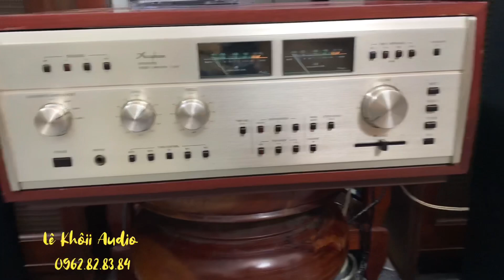Siêu loa chân dài TANNOY S10 Saturn khủng nhất dòng này, seri liền kề đẹp rơi thùng xốp.